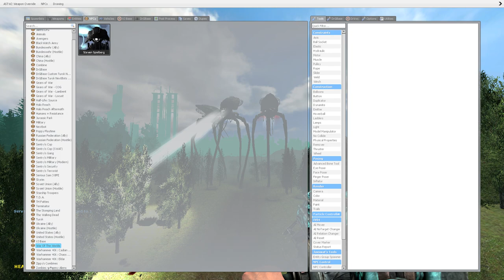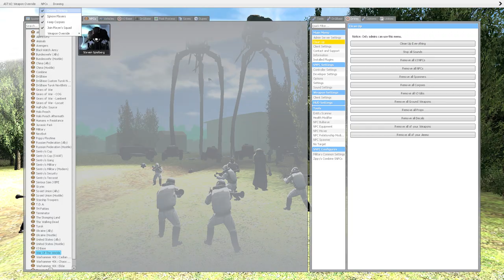war of the worlds tripods Attack Half Life Zippy's Combine Armies SNPC Battle Garry's Mod